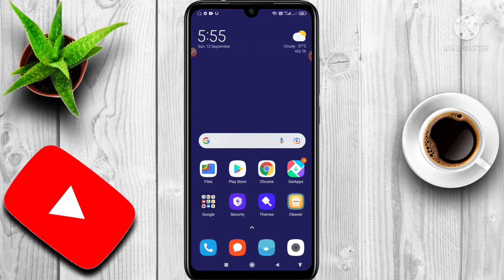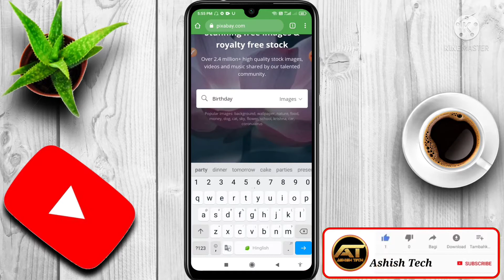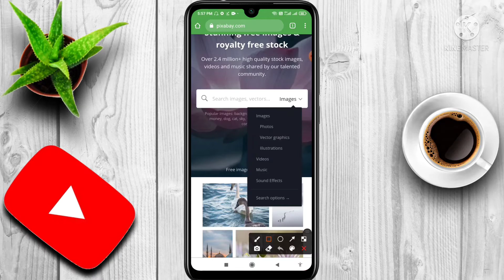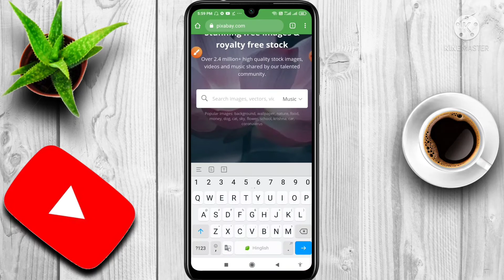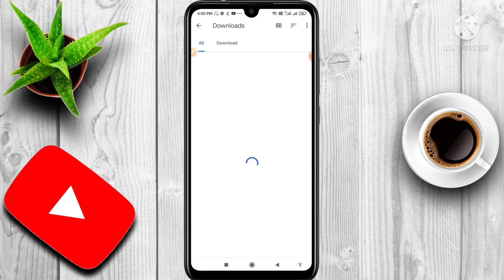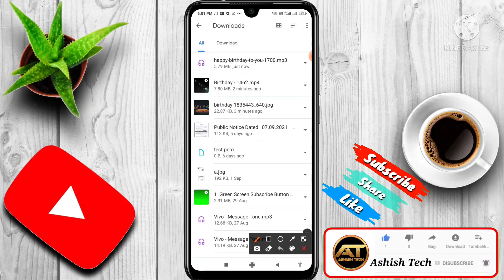Copyright free Photo, Videos & Music Kahan se Download Kare | Copyright Free images, videos & Music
Hello Friends.
Friends aaj mai aapko batauga ki aap apne YouTube channel ke liye Copyright Free music, videos & image kaise download kar sakte ho.

Copyright free Photo, Videos & Music Kahan se Download Kare | Copyright Free images, videos & Music | @Aashish_Shrivastav

1. Copyright Free music

2. how to download copyright Free music

3. how to download Copyright Free images

4. free music for YouTube videos

5. Copyright Free music for YouTube videos

6. Copyright Free background music

7. how to download copyright Free background music

8. no Copyright music

9. how to download Copyright Free music for YouTube videos

10. Copyright free music download

11. free music

12. Copyright Free

13. best Copyright Free music for YouTube videos

14. how to download Copyright Free music video # 2021

15. how to download Copyright Free video songs

16. Ashish Kumar Official

Thank you so much friends for watching